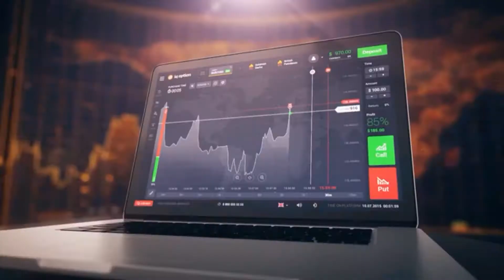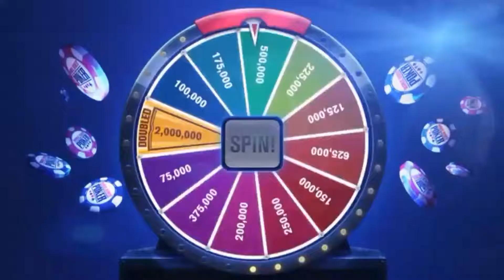Asphalt 8 Airborne Gameplay #49 - Multiplayer Serties - buying Infiniti FX50 and Citroen DS Survolt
- Azure Coast Map
- Nevada Map
- Infiniti FX50
- London Map
- Citroen DS Survolt